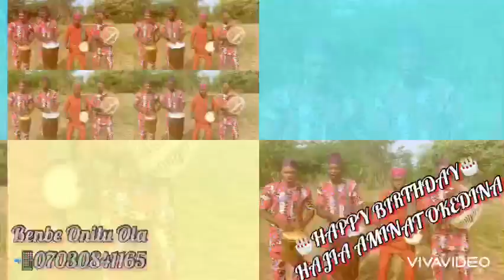Benbe Oniluola for Hajia Aminat OKEDINA